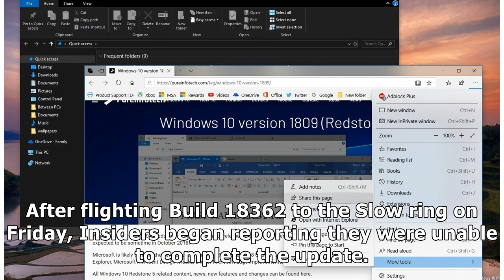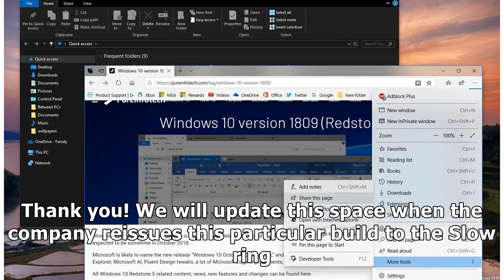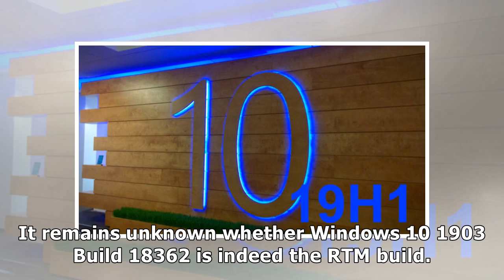Microsoft Pulls Back Potential Windows 10 1903 Release Candidate from the Slow Ring